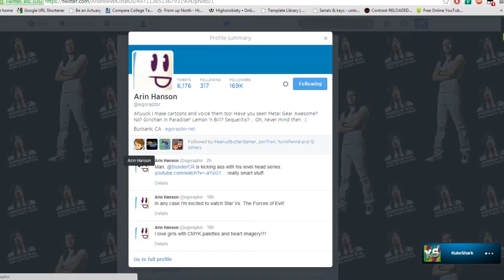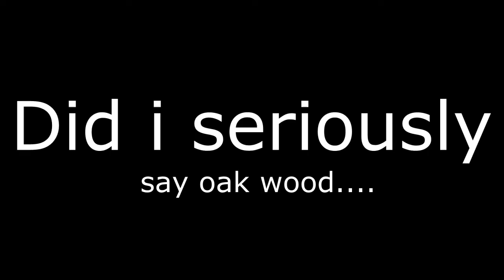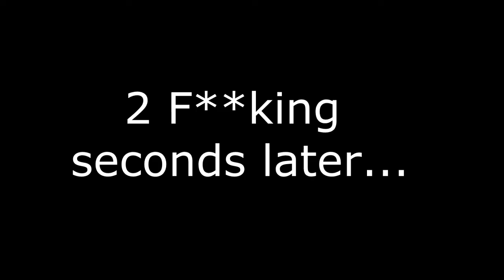MineCraft - Funny Moments "WTF...Kubeshark"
Great episode with me and kubeshark!